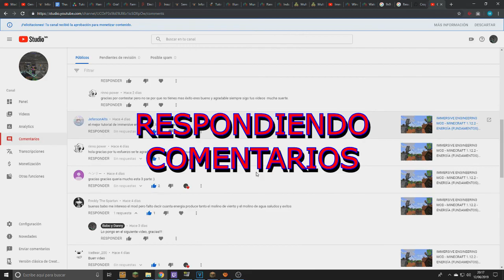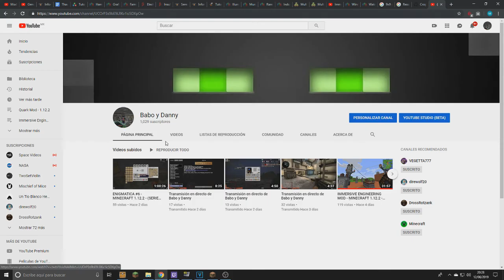BIENVENIDOS AL CANAL DE BABO Y DANNY